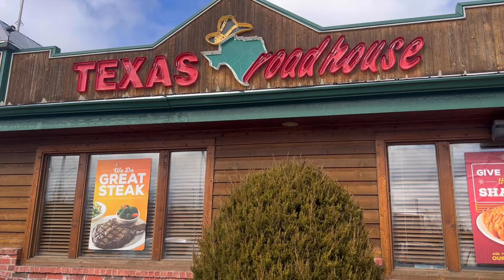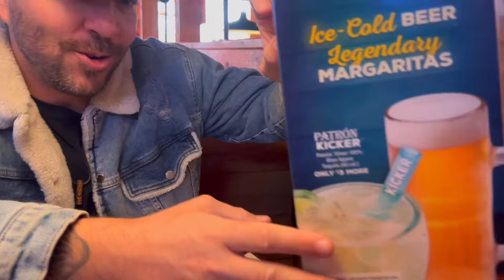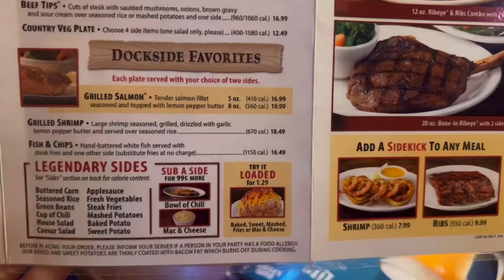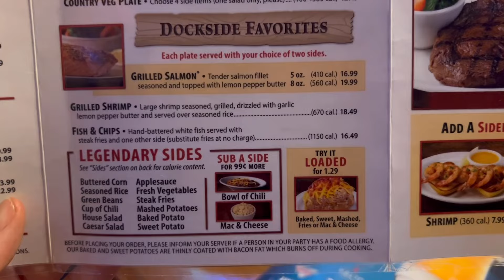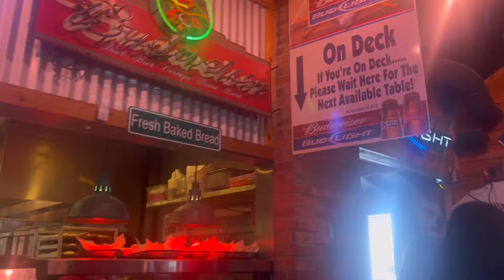Trying the Texas Roadhouse for the first time as a Canadian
We went to Plattsburgh, New York last night and ate food at the Texas Roadhouse for the first time.